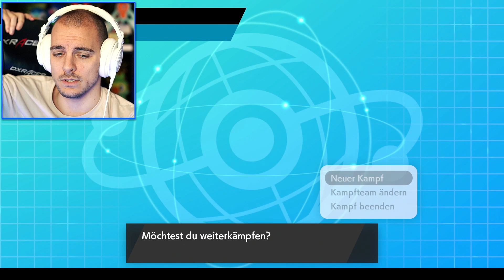How To Easy Mode VGC WiFi Battles In Pokemon Schwert & Schild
Team Code: 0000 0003 LC9K 8P

Social Medias 💻